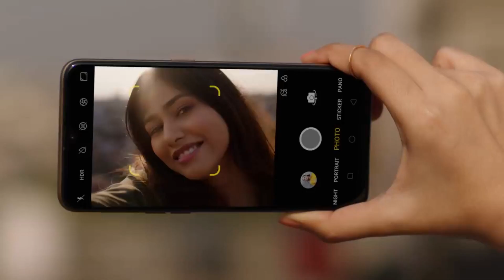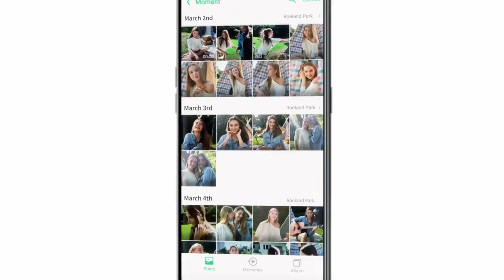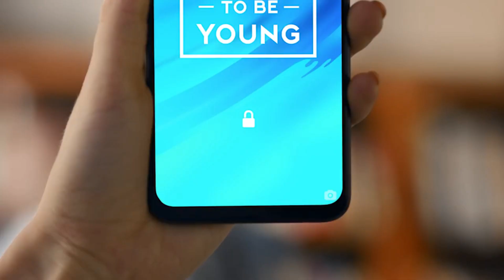RealMe A1 - Official video | Review in Hindi | Price, Specification & Release Date In India (2019)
RealMe A1 Price, Specifications, Release Date in INDIA, RealMe A1 Specifications, RealMe A1 Release Date in INDIA, RealMe A1, RealMe A1 unboxing, RealMe A1 official release date, RealMe A1 launch date, RealMe A1 features, RealMe A1 specification,RealMe A1 hands on, first look. Realme A1 Officially Listed & Leaked with All features. Realme A1 finally here with Surprise and come with Snapdragon 475 soc processor which is pretty good for this price segment. Realme A1 review in hindi.Realme A1 is the best killer smartphone in 2019.

Realme A1 will sport the same design & language the Realme U1 and the Redmi 2 Pro. This means that the Realme A1 will come with waterdrop notch that will equip the selfie camera together with some sensors. After shinning in 2018, looks like Realme is all set to kick start 2019 with a budget-friendly phone called the Realme A1. Realme A1 is expected to launch in India soon. Leak suggests that the Realme A1 will be priced lower than the Realme U1 which retails for Rs 11,999 in India.The leak suggests that the upcoming Realme A1 will be powered by a MediaTek Helio P70 processor paired with either 2GB or 3GB RAM paired with 32GB of internal storage. That is also quiet much good in this price segment. There is no information about the expandable storage of this Realme A1. On the camera front, the Realme A1 is expected to come with a primary camera of 13-megapixel sensor and a secondary camera of 2-megapixel sensor paired with LED flash on the rear panel. For clicking selfie, the Realme A1 is said to bring an 8 megapixel camera on the front. The leaked specs also reveal that the Realme A1 will be charged by a massive 4,200mAh battery. Also sadly, there will be no Android 9 Pie out-of-the-box.

Dosto issh video me humne kuch  interesting information dene KO puri kosis Ki hai jisse aaplogo ko  kuch  knowledge Aur benefit ho sake. Umeed hai aaplogo KO he video pasand aayega.

Ish  channel me aapko latest technology Aur kuch  bahut hi exclusive offer ke baare me batlaya jata  hai. Iske alawa bahut sari technology se Judi topic ke uppar special video bhi provide ki  jaati hai jissse aap sabhi Ko kuch benefit and knowledge ho sake .
By SUNNY AND RAHUL

Rsgully1571.